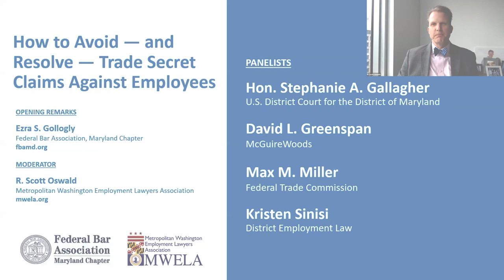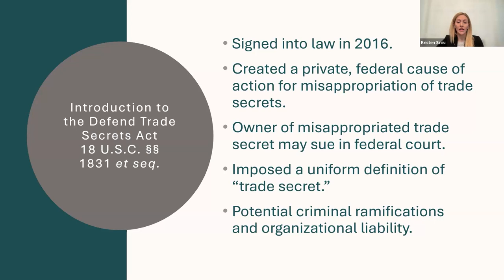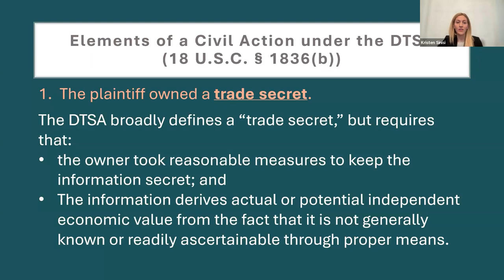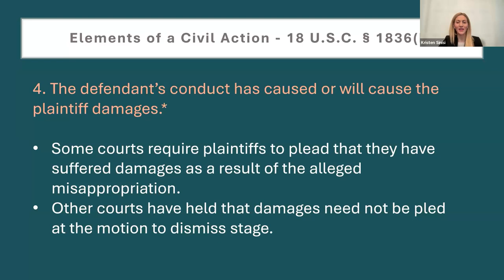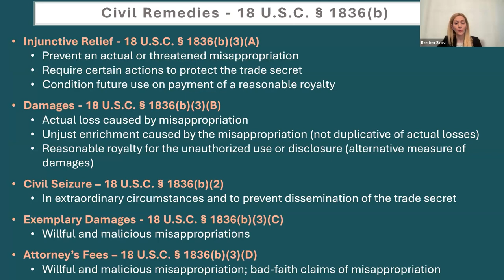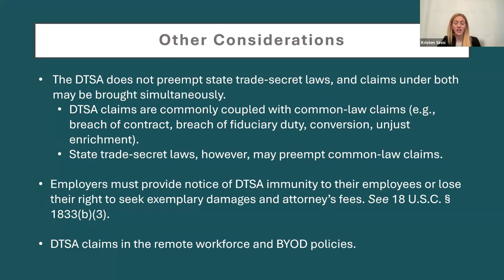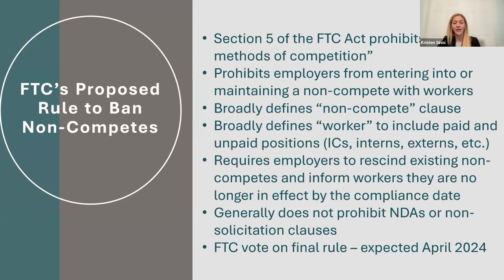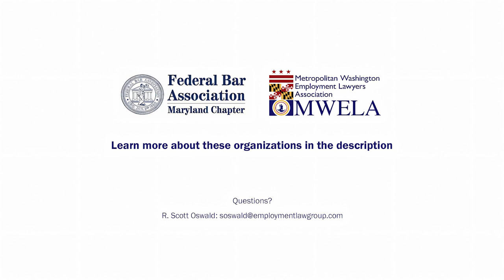How to Avoid - and Resolve - Trade Secret Claims Against Employees | An MWELA Webinar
Organized By: the Metropolitan Washington Employment Lawyers Association and the Federal Bar Association Maryland Chapter |  Produced for MWELA

Moderator:
R. Scott Oswald, The Employment Law Group, P.C.

Opening Remarks:
Ezra S. Gollogly, Federal Bar Association Maryland Chapter

Speakers:
Hon. Stephanie A. Gallagher, District of Maryland
David L. Greenspan, McGuireWoods LLP
Max Miller, Federal Trade Commission
Kristen Sinisi, District Employment Law PLLC

This webinar was recorded over Zoom on December 7, 2023.

For more about MWELA, visit: mwela.org. For more about the Federal Bar Association Maryland Chapter,